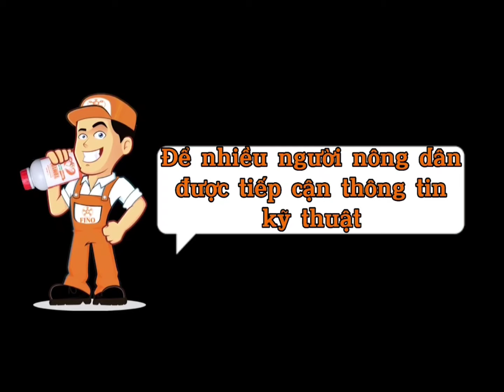Ớt Trồng Nhà Màng | Cây Cách Cây, Hàng Cách Hàng Bao Nhiêu? Tưới Nhỏ Giọt, Ớt Ươm 45 Ngày